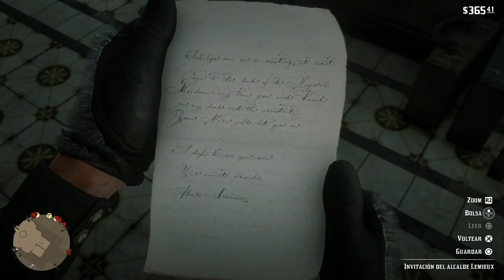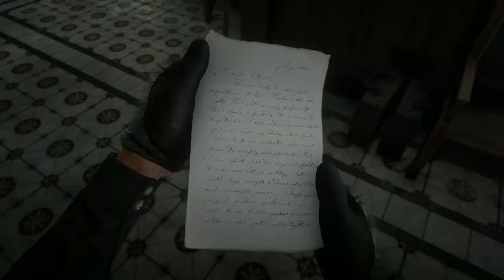Red Dead Redemption 2 - Carta de Invitación del Alcalde Lemieux - Ubicación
● En este vídeo explorando el mundo de Red Dead Redemption 2 en donde luego de conocer al alcalde Henri Lemieux en la misión ''Jaula de Oro'' podemos recibir una carta de invitación en cualquier correo para así iniciar unas misiones secundarias.